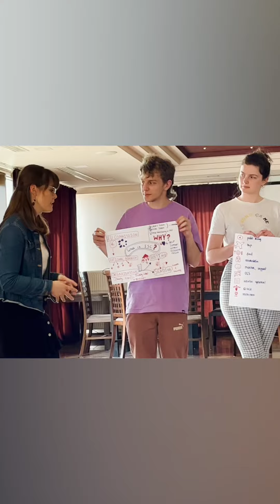ME+ntor ESC Training Course Bucharest 27 03 2022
The Training Course, held in Bucharest (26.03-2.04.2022) was developed under ME+ntor_ESC project, financially supported by Erasmus Plus KA2 (Strategic Partnerships 2019-2-RO01-KA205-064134)and it is implemented by 4 European partners:
Partners: A.C.T.O.R. Asociatia Culturala pentru Teatru si Origami din Romania, Asociación Juvenil Almenaras – Spain, Pistes Solidaires- France, Hellenic Youth Participation – Greece